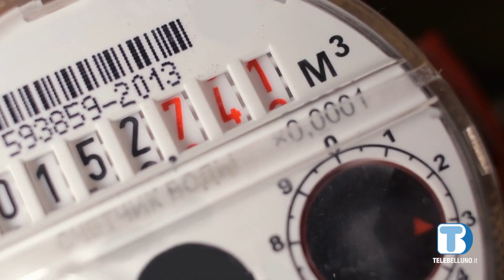La Cgia di Mestre lancia l'allarme: in Veneto perso il 42% dell'acqua immessa in rete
L’approfondimento settimanale della Cgia di Mestre ci porta quest’oggi a parlare di acqua. Secondo quanto riferito, in Veneto il 42% dell’acqua immessa nella rete per usi civici non arriva nei rubinetti. A Belluno ne viene dispersa addirittura più del 64%.